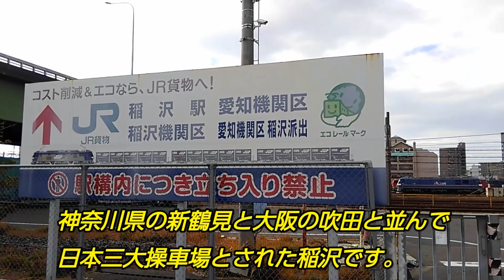【令和4年大晦日の稲沢】稲沢駅周辺散策と、稲沢→清洲間の車窓を編集、※一部画質不良ヵ所有ります。